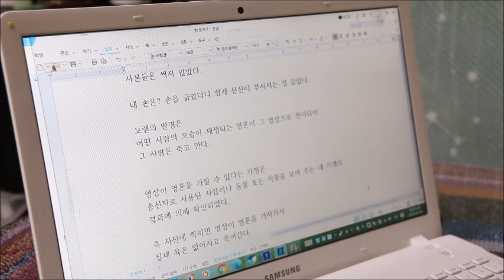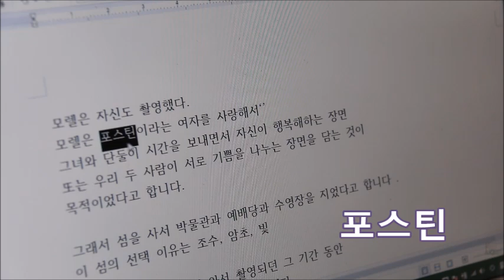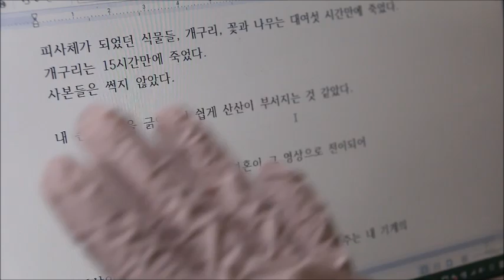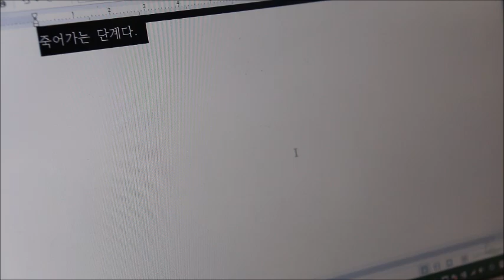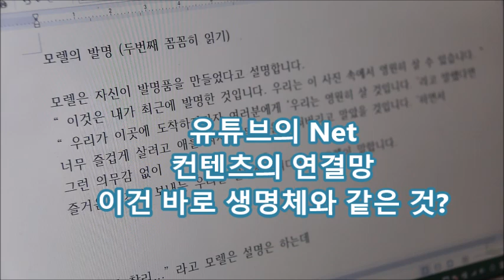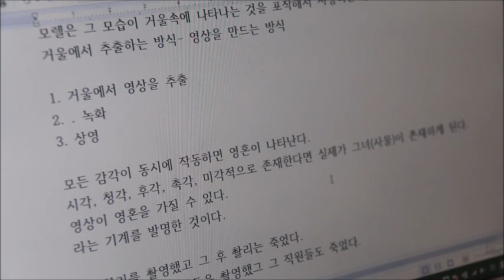모렐의 발명 ( 디지털 컨텐츠 시대를 예측한 대단한 소설)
모렐의 발명 (두번째 꼼꼼히 읽기)

모렐은 자신이 발명품을 만들었다고 설명합니다.
“ 이것은 내가 최근에 발명한 것입니다.
 우리는 이 사진 속에서 영원히 살 수 있습니다. ”

주인공 화자는
수신기와 영사기를 켜서
꽃과 나무 파리와 개구리에 초점을 맞추었다. 그것들이 동일한 모습으로
재생이 되었다.
그런데 나는 수신기 앞에 내 왼손을 놓았다.

피사체가 되었던 식물들, 개구리, 꽃과 나무는 대여섯 시간만에 죽었다.
개구리는 15시간만에 죽었다.
사본들은 썩지 않았다.

내 손은? 손을 긁었더니 쉽게 산산이 부서지는 것 같았다.

모렐의 발명은
어떤 사람의 모습이 재생되는 영혼이 그 영상으로 전이되어
그 사람은 죽고 만다.

영상이 영혼을 가질 수 있다는 가정은
송신자로 사용된 사람이나 동물 또는 식물을 보여 주는 내 기계의
결과에 의해 확인되었다.